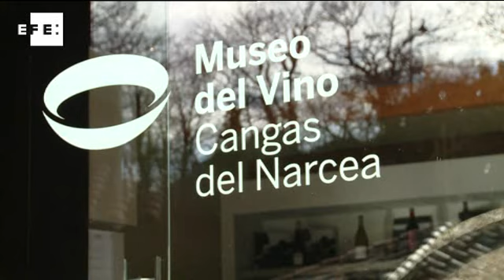Un proyecto del CSIC recupera la viticultura heroica en Asturias